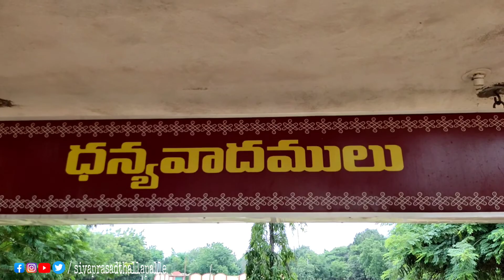ఆ ఊరిలో ని బొమ్మలు కదలకుండా పనిచేస్తాయి villagemuseum in telugu | sivaprasadthallapalle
This video describes about our culture and village museum.
I done this very happily
To tells our culture
Feeling so good
You should enjoy when you seeing
@[SPT]@ stayhome staysafe You can search in YOUTUBE Search bar : sivaprasadthallapalle. below links👆 Do share and subscribe my channel and press the bell icon for latest notifications thanks to every one You can follow me on facebook You can follow me on instagram You can follow me on Youtube telugu vlogs, travelling, explore some new places, in telugu, nature, waterfalls, reviews, cities, different cultures in INDIA, rides,….etc. visit again our channel